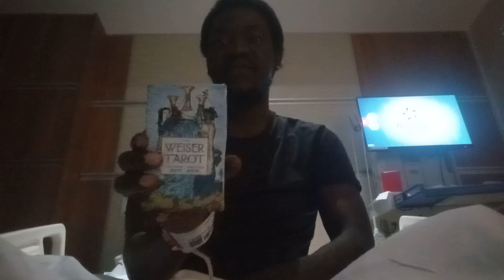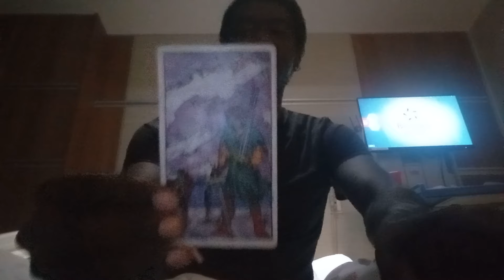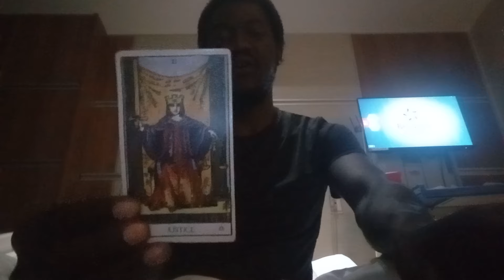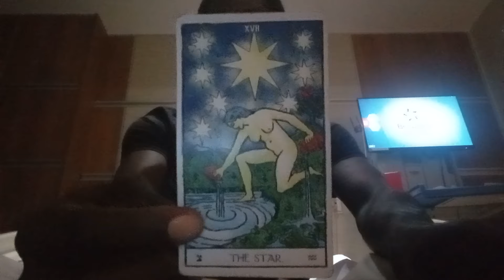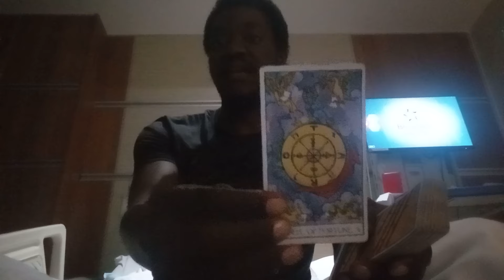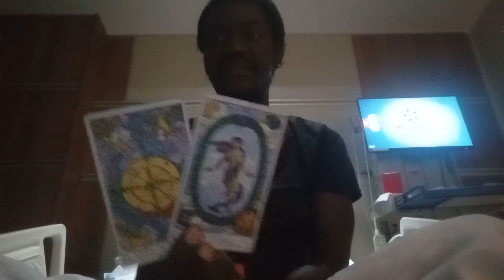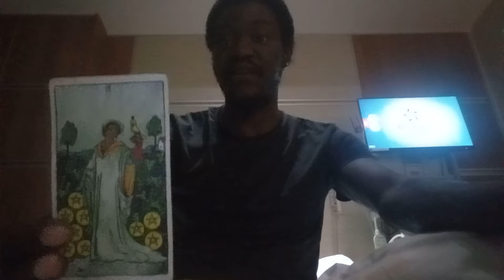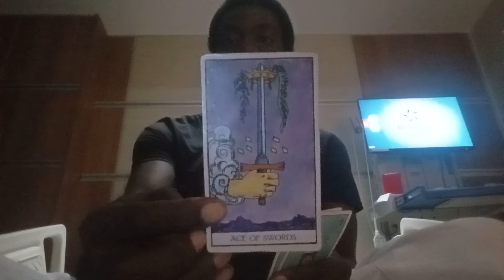🏰☯️💗SOULMATES! DESTINED TO CREATE A SUCCESSFUL EMPIRE TOGETHER🥰💍! THIS LOVE IS A DREAM COME TRUE💗☯️🏰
In this current season Im providing video responses to the collective at a flat rate of $50 per session. The readings tend to be about 30-60 minutes. Very detailed.

ASE' 🧘🏿‍♂️